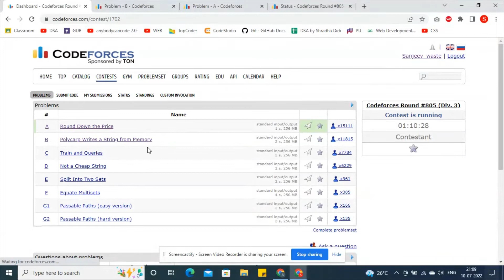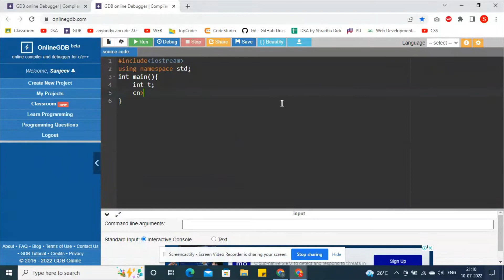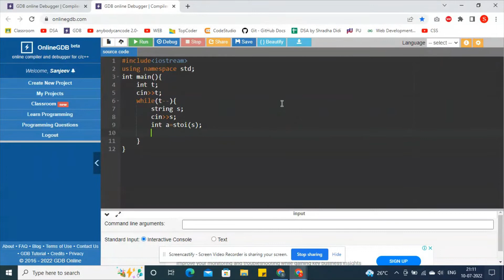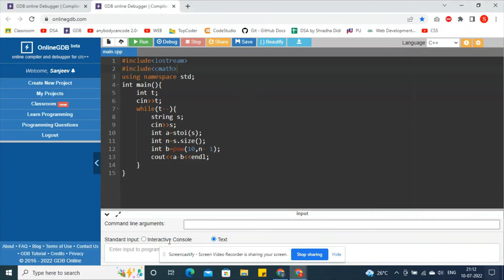Round Down the Price || Codeforces || div-3 || Solution Explain